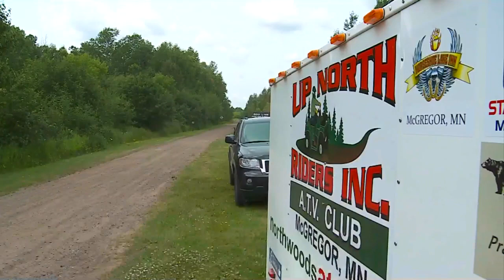Goin’ To The Lake: McGregor ATV Ride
Chris Shaffer and Liz Collin get the chance to try something new.